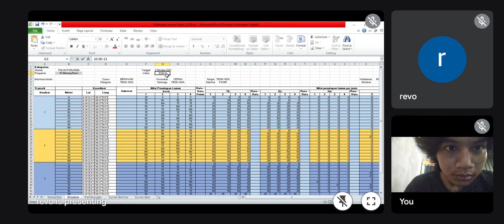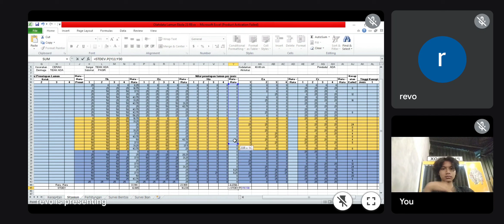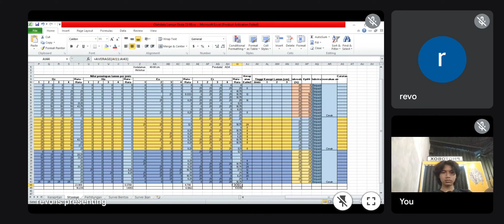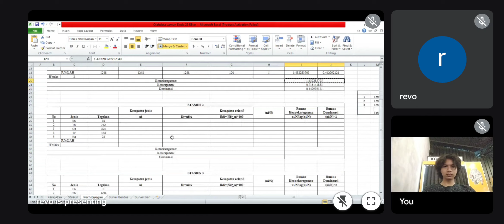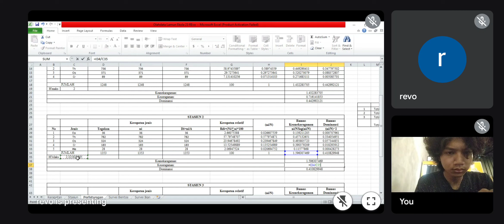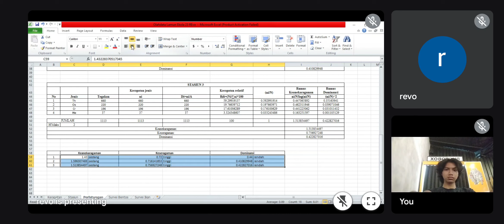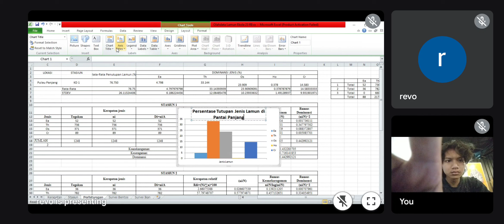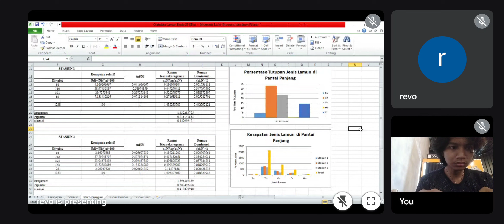Olah Data Lamun - Muhammad Bintang Revo_051